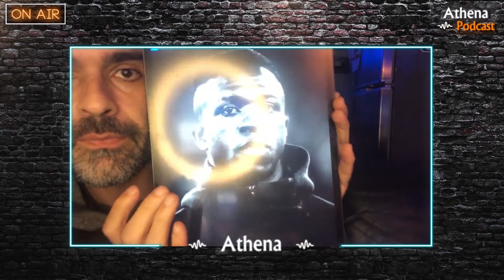QUEM É FERNANDO QUEVEDO, O ARTISTA DO NEYMAR? - FERNANDO QUEVEDO | Cortes do Athena Podcast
O que estariam fazendo Neymar, Marcos Mion e Reinaldo Gottino vestidos de palhaço? Bom, talvez você não tenha a resposta, mas com certeza já chegou a ver algumas destas pinturas!

O responsável por essa resposta é Fernando Quevedo, artista plástico desde 2016, que ganhou bastante destaque por fazer pinturas de algumas celebridades vestidas como palhaços icônicos, onde realizou uma exposição dentro da estação da Linha Verde do Metrô de São Paulo, para comemorar os 467 anos da cidade.

Dessa forma, é importante frisar que, na criação de sua arte, as pinturas de retratos se mesclam com a figura de palhaço e/ou de personagens da cultura pop. Entre os famosos retratados estão Maju Coutinho, Lionel Messi, Roger Guerreiro, Mike Tyson, Tirullipa, Renato Lombardi e Itziar Ituño, a Lisboa, de “La Casa de Papel”.

Em novembro de 2019, Fernando Quevedo caiu nas graças do jogador Neymar após pintar um quadro em que o ídolo do Paris Saint-Germain Football Club aparece com o rosto dividido entre o homem-morcego e o vilão Coringa. Além de paixão à primeira vista, o talento diferenciado conquistou rapidamente o gosto do craque, fazendo com que o estafe do atacante entrasse em campo, fizesse contato e, pasmem, mandasse um jatinho retirar o mimo em São Paulo.

Athena Security

Athena Security

Essa ação só foi possível através do apoio e recursos da Athena Security